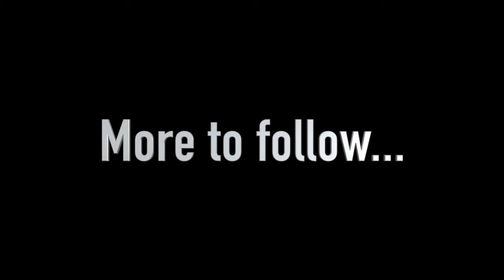Rooster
The latest addition to our Family: Rooster Beagle/Bassett